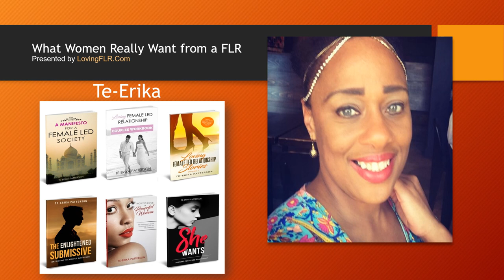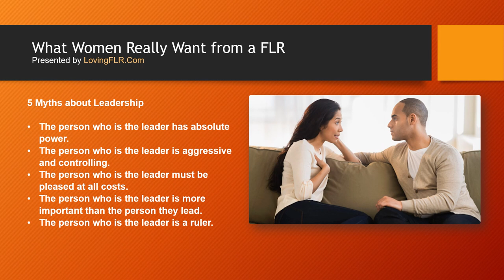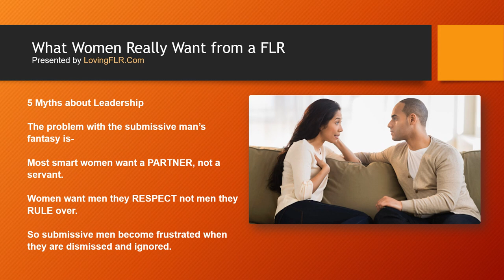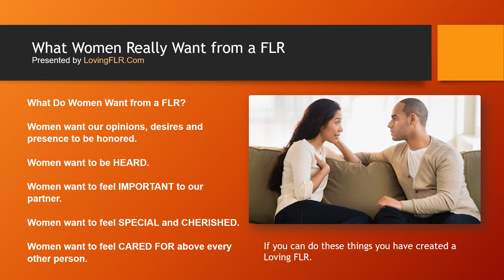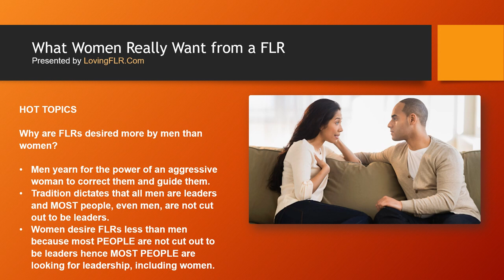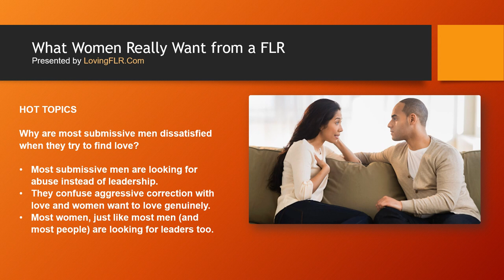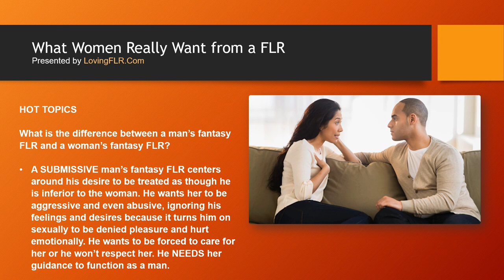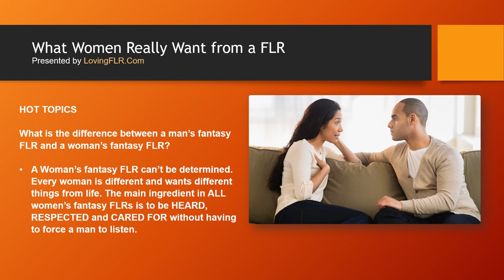What Women Really Want From a FLR | LovingFLR.Com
What do women really want from a Loving FLR? Presentation by Te-Erika, the Publisher of LovingFLR.Com